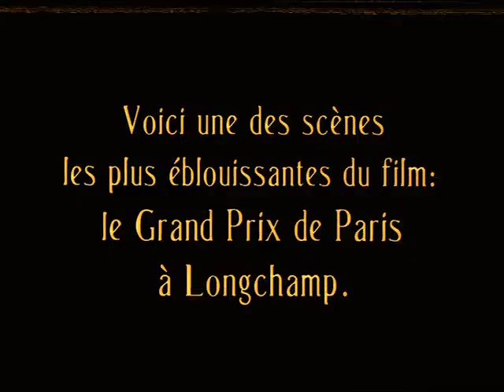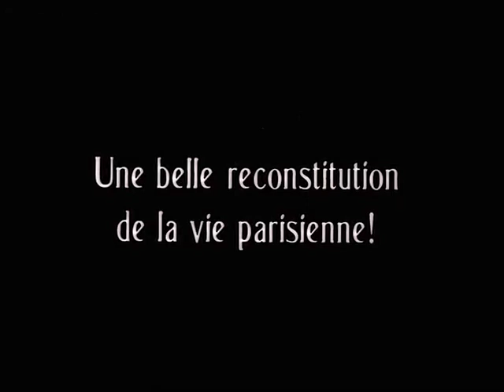Nana (1926) | Bande-annonce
NANA
Sortie le 25 juin 1926
Genre : drame, romantique
Durée : 2h30
Origine : France, Allemagne
Réalisé par : Jean Renoir
Avec : Catherine Hessling, Claude Autant-Lara, Jean Angelo, Werner Krauss, Raymond Guérin-Catelain, Valeska Gert, André Cerf, Pierre Champagne, Jacqueline Ford, Jacqueline Forzane, René Koval, Marie Prevost
Visa n° 144374

SYNOPSIS
A Paris, sous le second Empire, Nana est une petite actrice sans envergure au Théâtre des Variétés. Malgré l'appui financier du Comte Muffat, qui s'est épris d'elle, la jeune femme n'obtient aucun succès. Mais elle comprend vite qu'avec son pouvoir de séduction, elle a tout intérêt à jouer les femmes entretenues. Devenue l’une des femmes les plus courtisées de la capitale, elle fait tourner la tête des puissants, prêts à se damner pour elle…